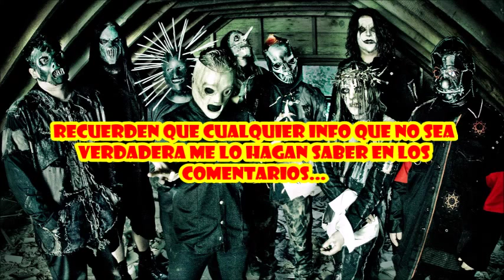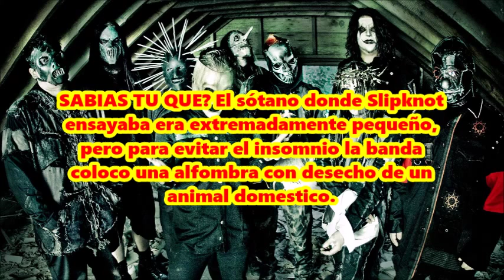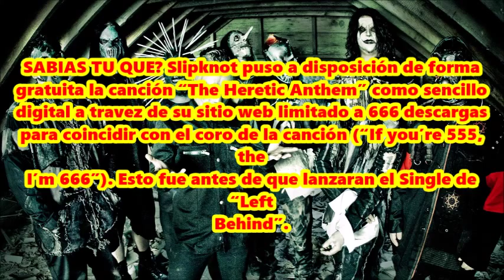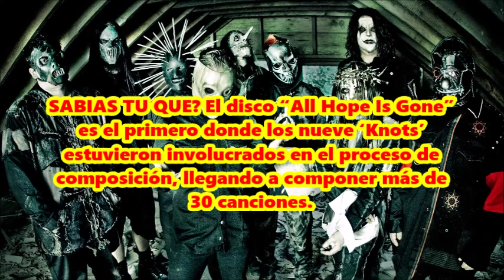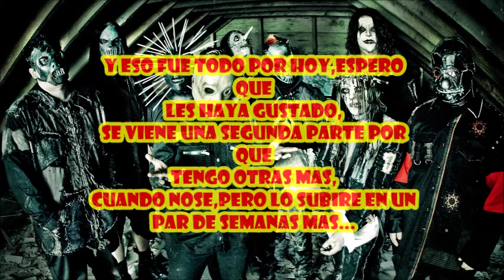Sabias Tu Que?... Slipknot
Porfin Subo Algo De Slipknot...

Se Viene Si O Si Segunda Parte...

Nos Vemos...